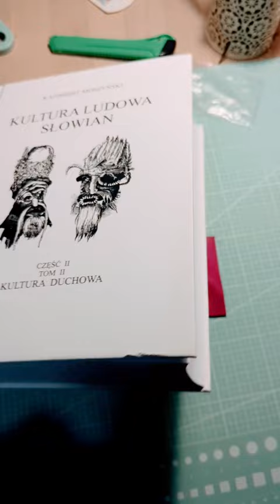Making a small leather pouch for your next RPG or LARP. / Gray & Pink Dice Bag 🩷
This is my first attempt to film my leather dice making process. It's a simple design made from A to Z manually. Leather working or any manual work can have extremely therapeutical values, especially if your 9-to-5 work is office based. The satisfaction and relaxation from making something something manually is enormous and highly recommended. The  hardest part of making this particular leather pouch is cutting the wholes on the top cover. For sure there are tools that would help to speed the process and I will explore them in the next videos.